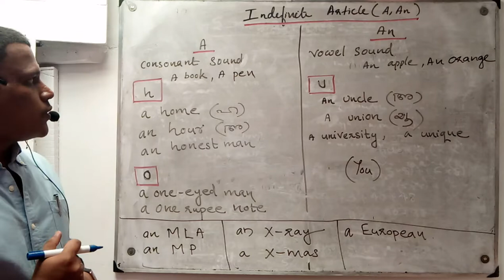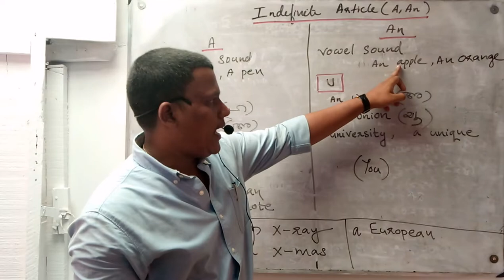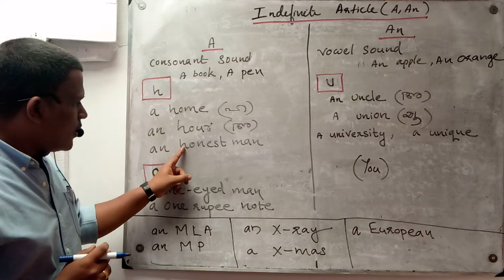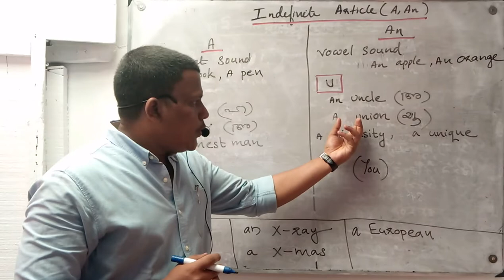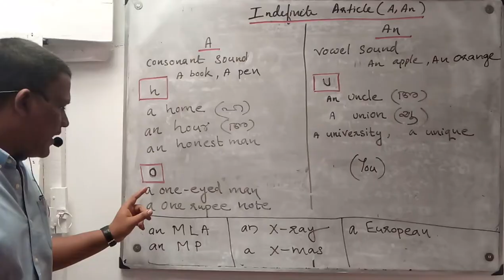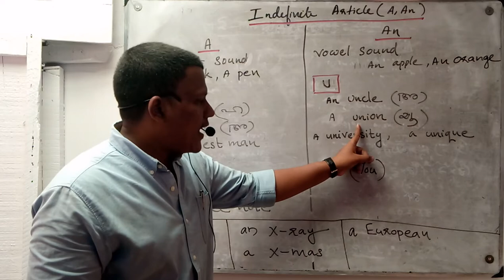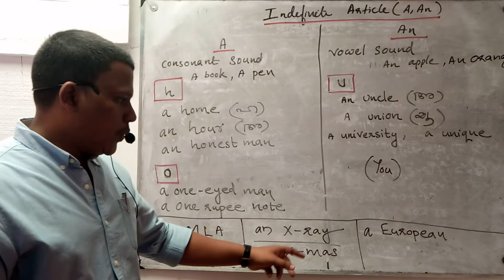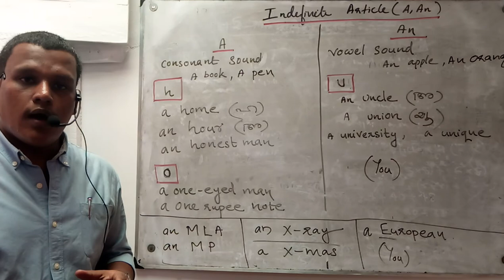PSC basic English article part 2